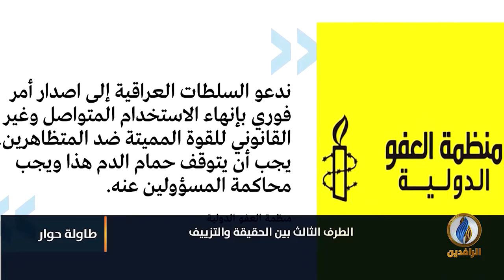لبرنامج طاولة_حوار | تقرير | الطرف الثالث في العراق بين الحقيقة والتزييف